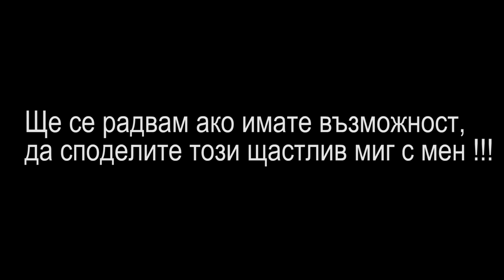Покана - Абитурентски бал на Димир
Покана за бала на Димир
20,08,2022
Амстердам Нидерландия